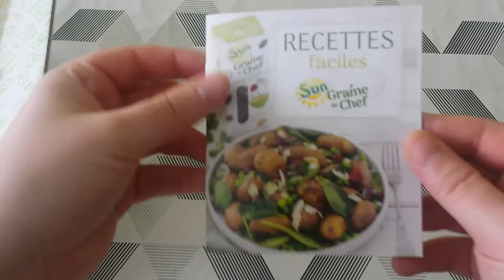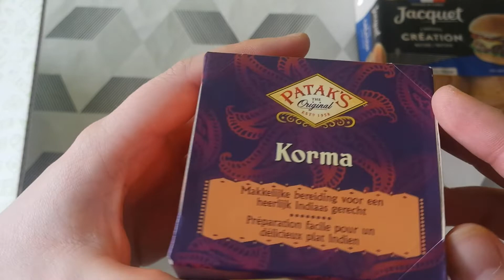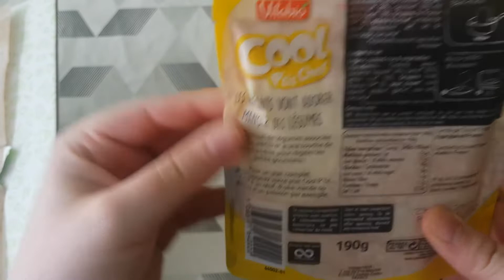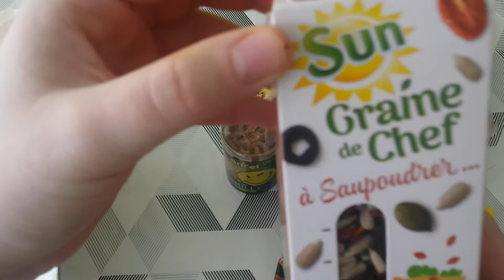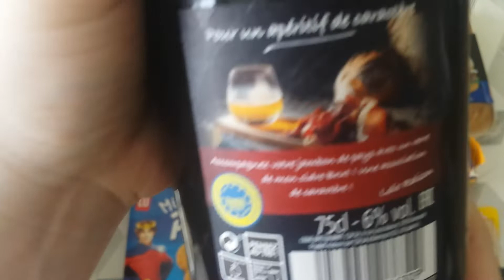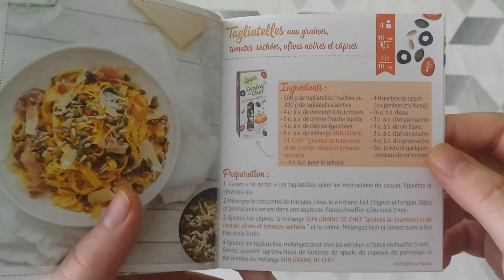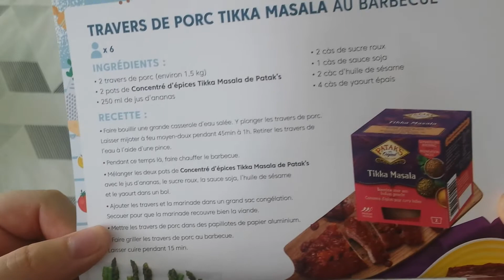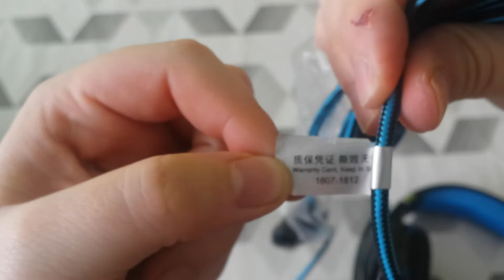Unboxing Degustabox de Mai + un bonus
▼ DÉROULE LA DESCRIPTION POUR PLUS D'INFO ▼

Bienvenue sur MON UNBOXING qui parle de bouff est oui la bouff toujours la bouff il y a que ça de vrai ! vous trouverez en fin de vidéo un bonus, un second unboxing.
Et bienvenue aussi sur ma chaîne !!

Pour ceux qu'ils veulent me soutenir financièrement sans cracké la CB de papa pour m'aidé a avoir un bon micro et une bonne cam pour faire et continué ce nouveau concept sur ma chaîne voici mon tipeee

une simple inscription gratuite et visionnage de vidéo est le soutiens est fait, bien entendu plus vous en regarderez plus le soutiens sera efficace mais pas que ! vous en serez plus lors du Live

si vous avez des questions, des envies des remarques venez je vous écoute !